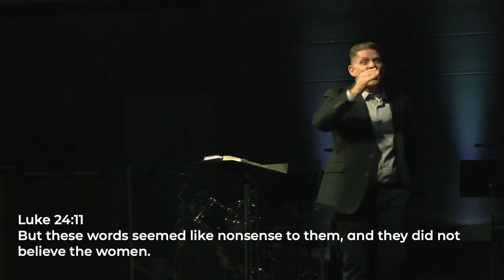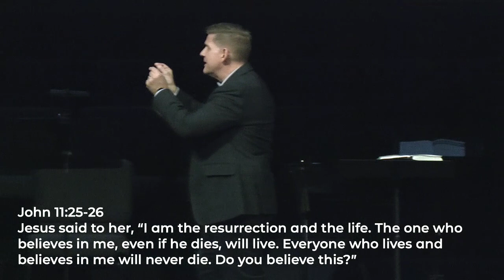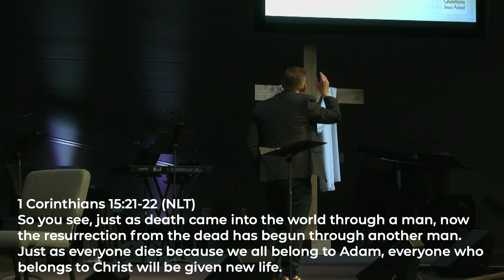3.31.24 10:30 Worship Service